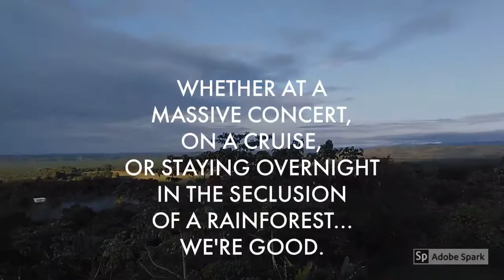WATER GODDESS, LLC OWNER ft. KELLY KELLZ, WILLIAM DAVENPORT, & YODI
THE OWNER AND OPERATOR OF WATER GODDESS, L.L.C., PLUS MODEL ASIA MARIN, SHARING A TASTE OF HER LOVE OF THE WATER AS WELL AS ADVENTURE WITH DEF JAM COMEDIAN KELLY KELLZ, SINGER SONGWRITER WILLIAM DAVENPORT, & YODI 'THE PLUS SIZE BARBIE' WHILE ON A CARNIVAL CRUISE FROM NEW ORLEANS TO PROGRESO, MEXICO.  LOOK HARD ENOUGH AND YOU WILL SPOT ASIA WITH AN INCREDIBLE LOCAL DANCE TEAM IN LABADEE, HAITI AFTER THEY WELCOMED HER INTO THE FOLD DURING A ROYAL CARIBBEAN CRUISE!  YOU WILL ALSO GET A PEEK AT ASIA'S *FAVORITE* RAINFOREST HIDEAWAY IN COSTA RICA!

IF YOU NEED GEAR FOR **YOUR** NEXT ADVENTURE... VISIT WATER GODDESS, L.L.C. AT:

H2OGDS.com